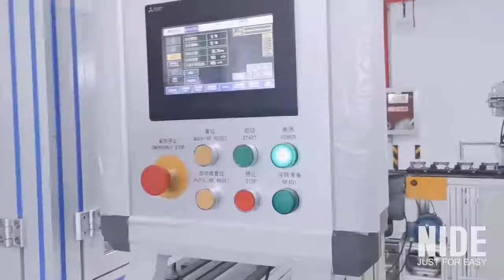How to make a vacuum cleaner motor Fully Automatic BLDC Motor Production Assembly Line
This automatic electric motor production assembly line is suitable for varies type BLDC motor manufacturing, such as DD BLDC washing machine motor stator, compressor motor, vacuum cleaner motor, power tool motor,etc. The processing data is programmable, machines are flexible, easy set-up and user friendly.
Nide is specialized in the field of electric motor machine manufacturing.